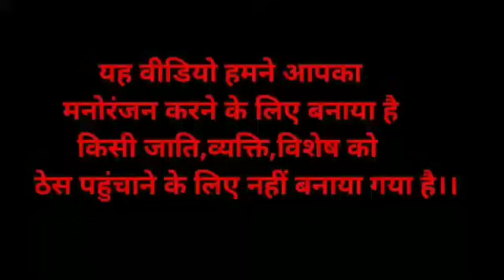🛑मनुष्य की उम्र || मारवाड़ी बात || hunkare baat || पुराने ज़माने की बात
please

chanel ( RAOJI SARSWATI STUDIO )